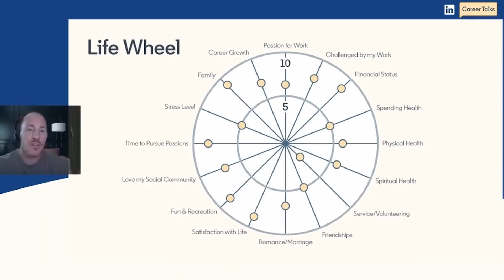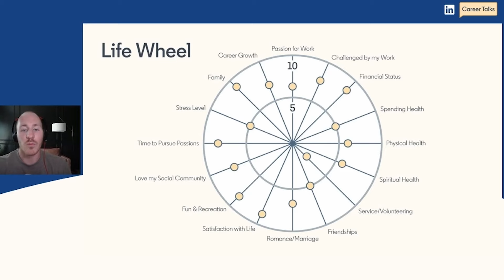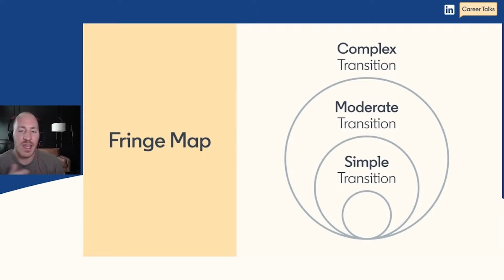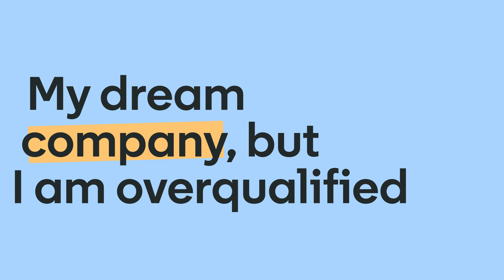How to Make a Career Change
Learn more from career coach Adam Broda about what questions you should be asking yourself about “why” you want to make a career change and how to find the right role for you.

Tune in for expert tips on different areas of your life to examine, such as satisfaction, flexibility, purpose, and identity. You’ll also learn ways to explore career paths and find a new job that matches your desired lifestyle. Our guest Adam Broda joins LinkedIn news editor Andrew Seaman to share top tips for your job search.

Topics we’ll discuss:
• Discover your “WHY” behind a career transition
• 4 pillars of a successful pivot
• How to find your next ideal role
• Challenges and opportunities of changing careers

LinkedIn is the world's largest professional network on the internet. You can use LinkedIn to find the right job or internship, connect and strengthen professional relationships, and learn the skills you need to succeed in your career.